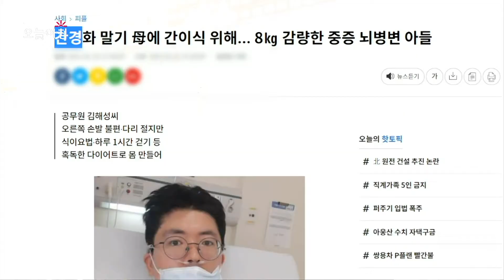'간경화 말기' 엄마를 응원해!, MBC 210203 방송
'간경화 말기' 엄마를 응원해! [생방송 오늘 아침] 3641회, 20210203